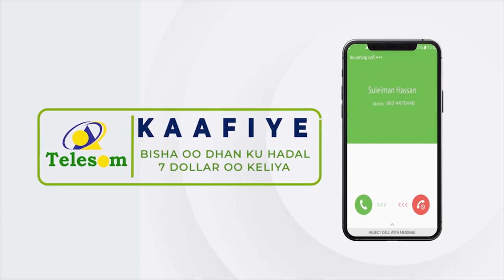"Axmed Madoobe Dekeda Kismaayo Imaaraat-kuu kuwareejiyey Ciidamo la da..." Garaad Cali Maxamed Xasan